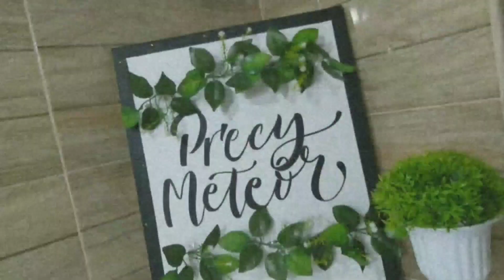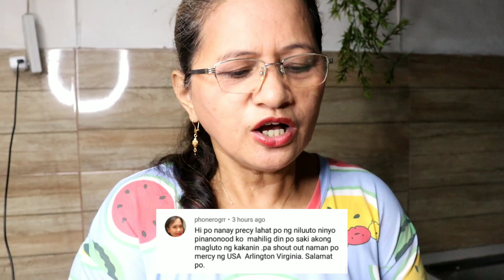WAG LANG BASTA IPRITO ANG SAGING, TRY NIYO 'TO 3 INGREDIENTS LANG! | Precy Meteor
Ingredients
Saging na saba
Kamoteng kahoy
Oil
White Sugar